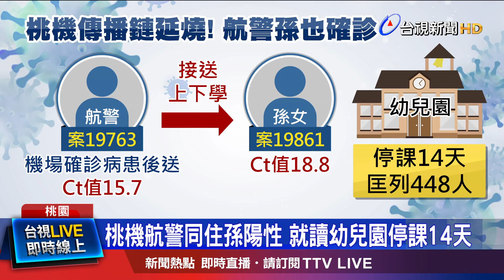桃機航警同住孫陽性 就讀幼兒園停課14天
桃機傳播鏈延燒，確診航警的小孫女也染疫，Ct值18.8，還好足跡相對單純，每天都由確診航警接送上下學，現在衛生局針對她就讀的幼兒園，匡列採檢師生和家長448人，結果還在檢驗中；另外，經過第二輪的疫調，也發現這名航警，曾在2/13接送在北投某飯店工作的女兒，返回台北的住處，卻沒在第一時間告知，將依違反傳染病防治法，開罰6萬元。